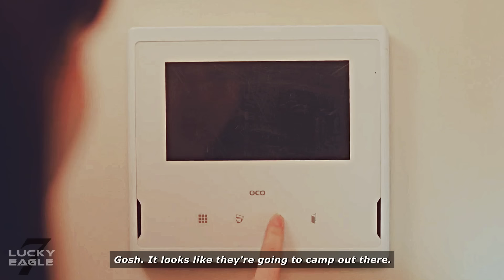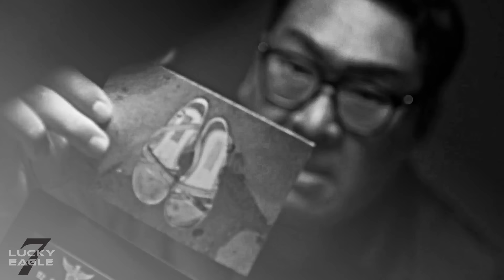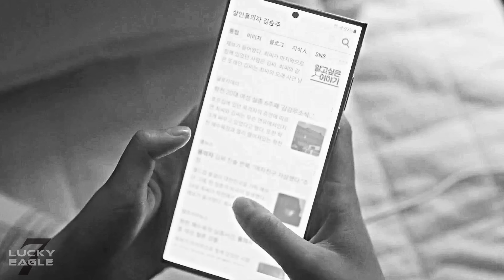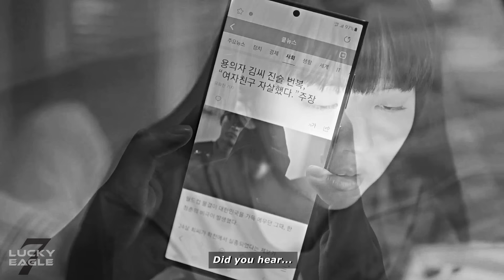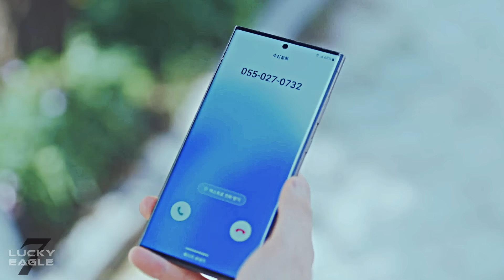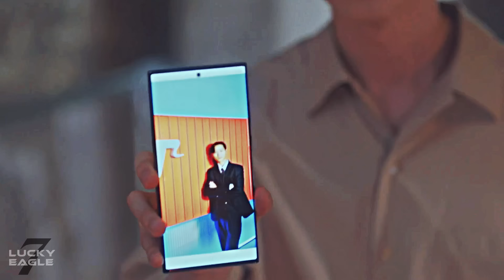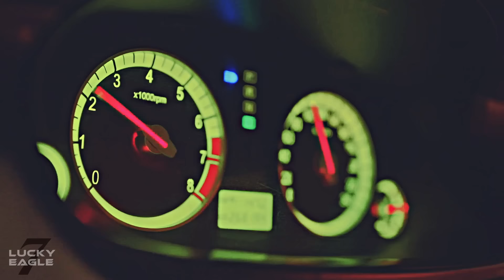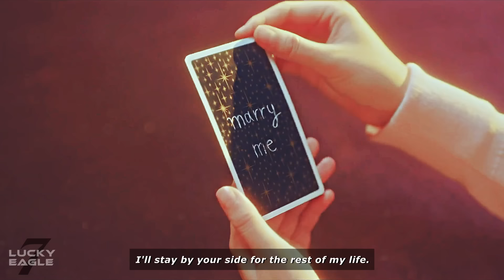Sol Hee & Do Ha › 𝐓𝐡𝐞𝐢𝐫 𝐒𝐭𝐨𝐫𝐲 [My Lovely Liar 1x16 FINALE] MV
[Watch in HD Spoilers EP 1-16]

I thought I could not do this video because I was sick and lost motivated on that. But I'm glad I push myself to finish this after rest for a week.

❝I want to focus on the things that trust and love.❞

➤Drama: My Lovely Liar
➤Character(s): Mok Sol Hee & Kim Do Ha / Kim Seung Joo
➤Episodes: 1 - 16
➤Song: "Someone To Stay" by Vancouver Sleep Clinic
➤Coloring: mine

In timeline story:
0:00 | I. Masked Man
3:22 | II. Lie Detector
8:02 | III. Eom Ji
8:58 | IV. Feelings
9:45 | V. Culprit
12:47 | VI. No Ability
13:55 | VII. Conclusion